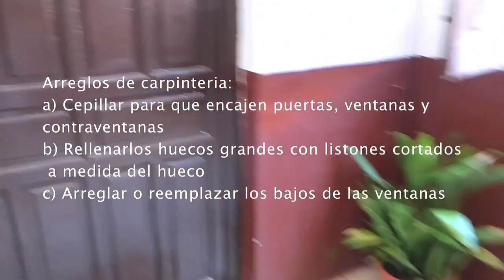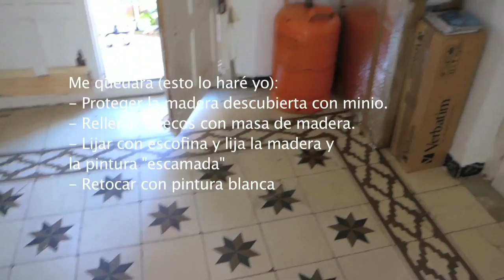arreglos num5 2ºIzda